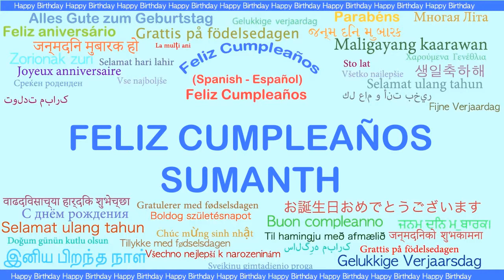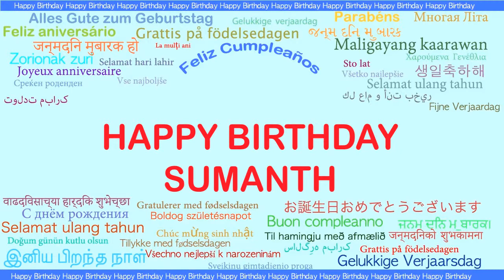Sumanth Languages Idiomas - Happy Birthday